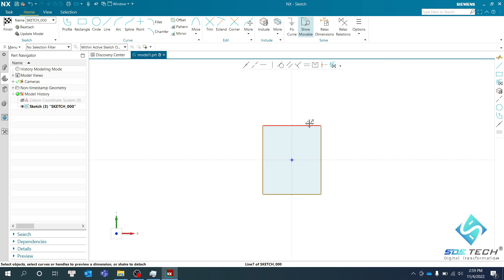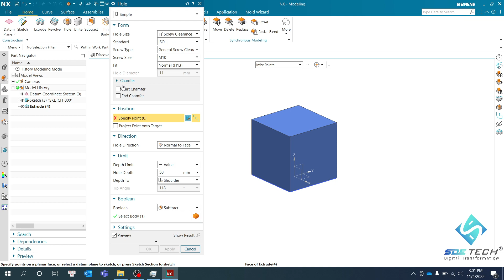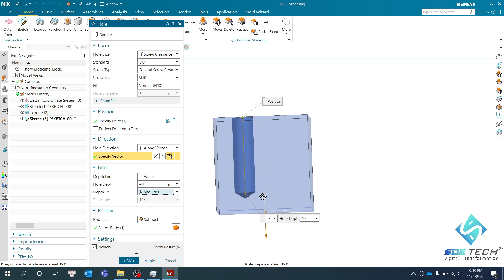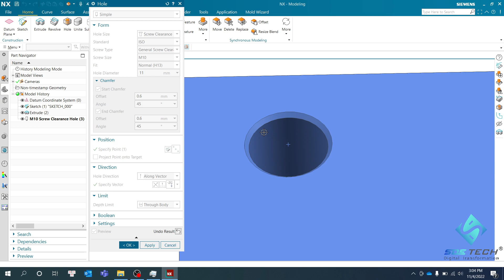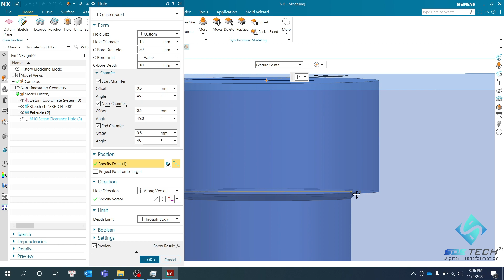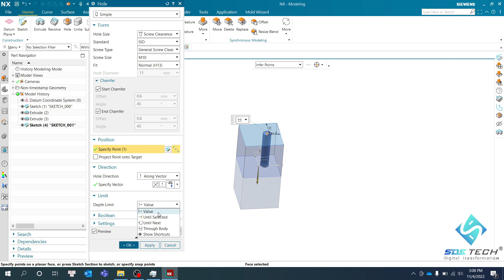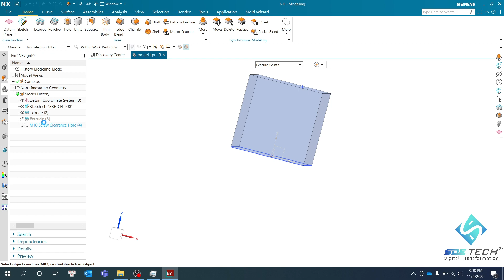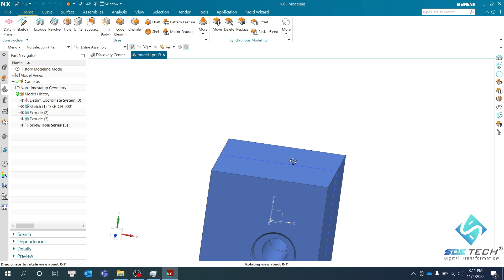Tự học NX - Bài 7: Nhóm lệnh tạo lỗ Hole trong NX | Hole in NX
Video này hướng dẫn về lệnh Hole tạo lỗ nhanh trên NX giúp đẩy nhanh quá trình thiết kế sản phẩm.
Để biết thêm thông tin chi tiết về NX, vui lòng ghé thă, website của chúng tôi